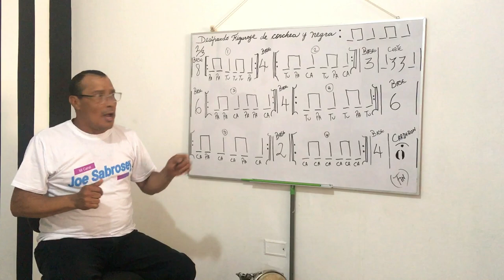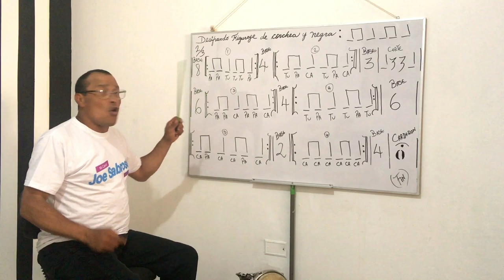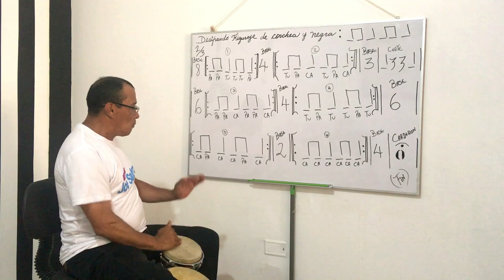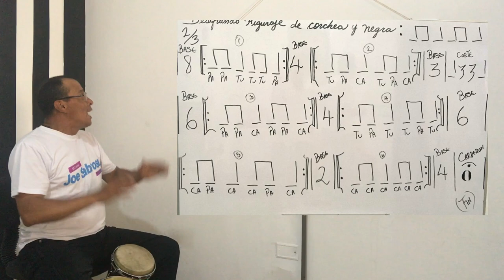Como aprender a tocar Percusion (Con el Vocabulario de Joe Sabrosey) Parte 2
Como lo dije en el video pasado Descifrando Figuras Negra y corchea en este video aprenderemos a descifrar los diferentes sonidos con mi Vocabulario de la Percusion